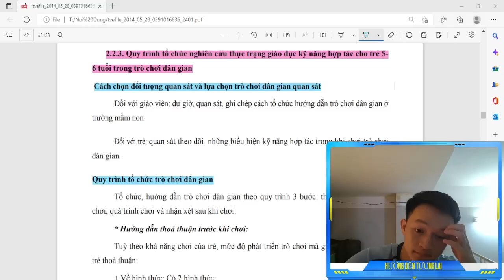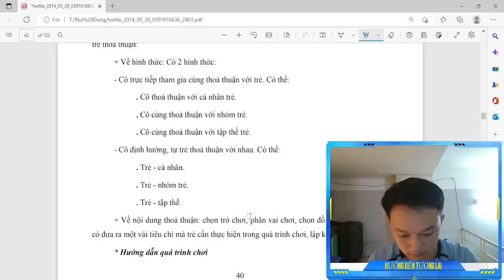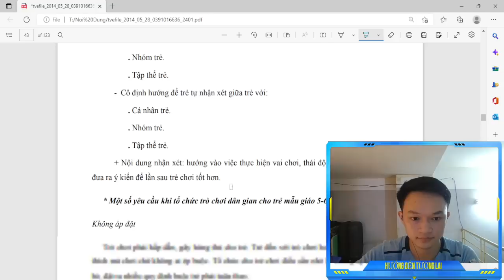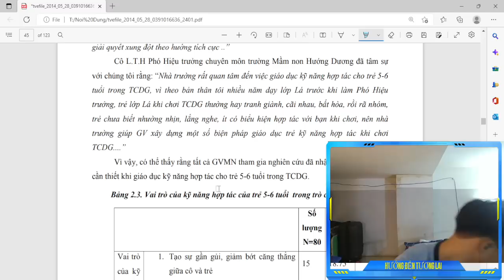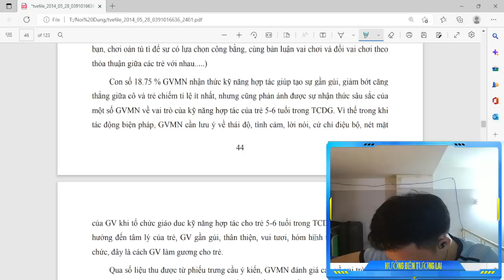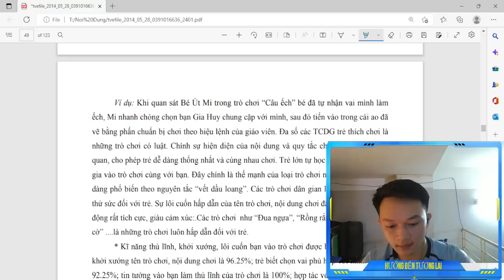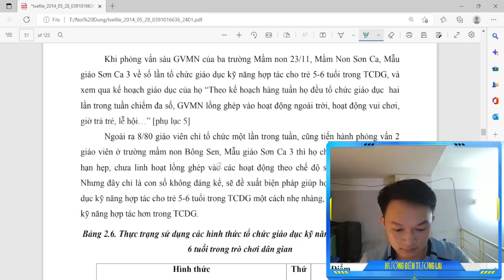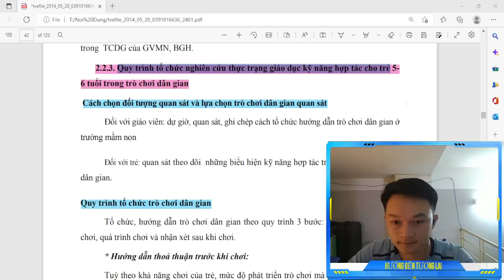Hướng đến tương lai | Quy trình tổ chức nghiên cứu thực trạng giáo dục kỹ năng hợp tác cho trẻ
Hai lớp có mức 2 được xếp ở mức độ trung bình: lá 1 mức hai là 39.2%, lá 3 mức hai chiếm 43.6%. Kết quả cho thấy ở mức hai cả hai lớp đều có mức độ biểu hiện tương đương nhau, và chiếm đa số. Kết quả mức một: lớp lá 1 chỉ đạt 16%, lá 3 đạt là 31.6%. Cho thấy rằng mức độ biểu hiện kỹ năng hợp tác trong TCDG, trẻ lớp lá 3 vượt hẳn so với trẻ lớp lá 1 gấp hai lần. Biểu hiện kỹ năng hợp tác trong TCDG ở mức một là mức mà GVMN cần hướng đến ở trẻ khi giáo dục kỹ năng hợp tác cho trẻ 5-6 tuổi trong TCDG. Kết quả mức ba: lá 1 đạt 44.8% gấp hai lần so với lớp lá 3 là 24.8%. Biểu hiện kỹ năng hợp tác ở mức ba này, GVMN cần phải chú ý khắc phục và giảm tối thiểu để nâng
mức độ biểu hiện hợp tác của trẻ lên mức một.